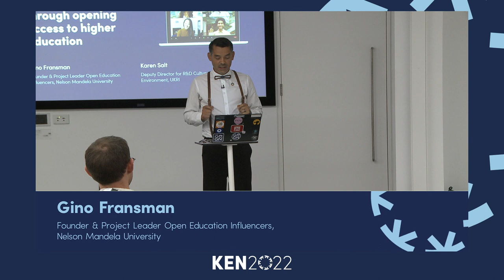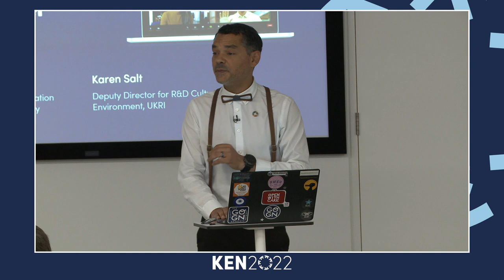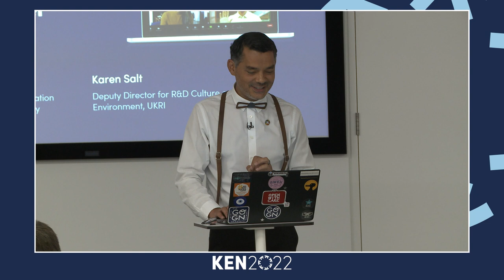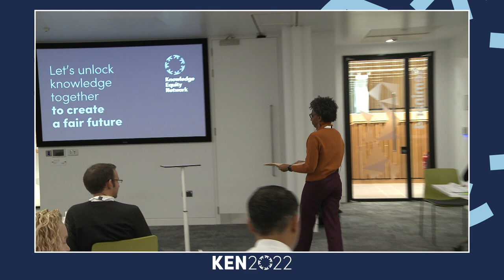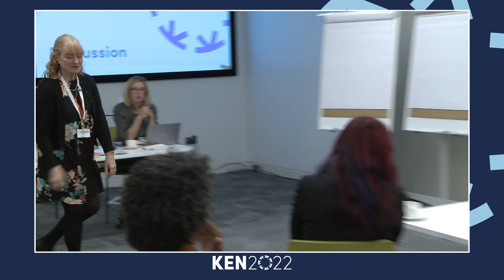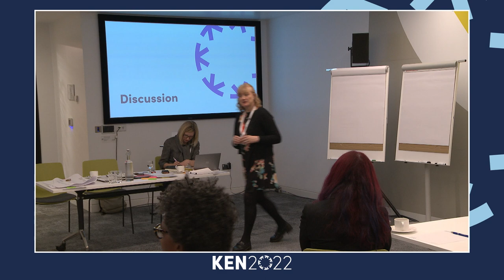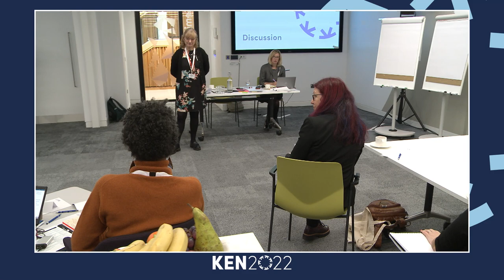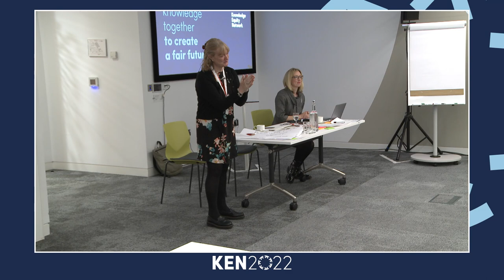10. KEN2022: Breakout Session D - Reducing inequalities through opening access to Higher Education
Featuring provocation speeches by Gino Fransman & Karen Salt.

Gino Fransman
Founder and Project Leader Open Education Influencers, Nelson Mandela University

Gino Fransman is the founder and leader of the Open Education Influencers project at Nelson Mandela University in South Africa.

He is the current Africa Hub Coordinator for the UNESCO Open Education for a Better World [OE4BW] programme, a mentor and previous project author in the programme. His highly collaborative Open online course for student empowerment and advocacy is titled Becoming an Open Education Influencer (BOEI) and is a student empowerment and advocacy tool for innovation in education through Open.

The BOEI course is available on the Open LMS He is a member of the OE4BW Advisory Board and the recent winner of the Open Education Global Emerging Leader Award.

Karen Salt
Deputy Director for R&D Culture and Environment, UKRI

Karen Salt is Deputy Director for R&D Culture and Environment, UKRI. She has over 27 years of experience working in and with communities, organisations, charities and governmental bodies. An expert on systems and transformative change, she has managed large research teams and collaborated on a number of research projects, including those involving community members as active researchers and those exploring the governance of technology deployed for the public good.

As UKRI’s Deputy Director for R&D Culture and Environment, her policy area brings together teams working on ethics, research integrity, research and innovation culture, equality, diversity and inclusion and open research.

She is the senior-level policy lead within UKRI on Trusted Research, leading an integrated programme of work to safeguard the security and integrity of international collaborations and partnerships. A sought after thought leader and speaker, Salt works closely with senior leadership across Government, academia, civil society and industry and contributes to international initiatives focused on embedding inclusive policy making.